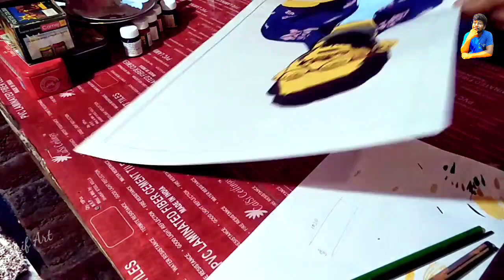Roasting khalnayak Carryminati | @carryislive | Ajey Nagar |Water Colour Painting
Ajey Nagar better known as CarryMinati, is an Indian YouTuber and streamer from Faridabad, India. He is known for his comedic skits and reactions/roast to various online topics on his channel CarryMinati. His other channel Carryislive is dedicated to gaming and live streams.

This Video in Dedicated to Carryminati, The Carryminati "Roasting Khalnayak"

In this video we showed simple painting techniques everyone can do. You can learn to draw 3D pictures or realistic portrait. Moreover, we prepared amazing wall painting ideas to make your room stylish and cozy.

TIMESTAMPS:
00:10​ Simple painting techniques
01:29​ Mesmerizing painting ideas
03:01​ Easy way to make a masterpiece
04:20​ 3D drawing ideas
05:14​ Unusual drawing techniques
07:10​ Mind-blowing drawing ideas
08:30​ Three-dimensional drawings
10:05​ How to draw realistic eyes
12:06 Oddly satisfying coloring
13:40 Stunning wall painting ideas

THIS SONG IS MADE FOR ENTERTAINMENT ONLY. SO PLZ DON'T TAKE SERIOUS. THIS SONG DOES NOT HURT ANY CASTE OR RELIGION. 🙏